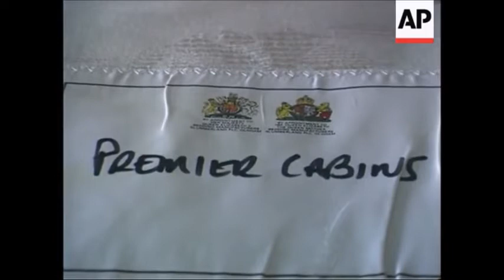Belfast Built - the Canberra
a brief history of P&O's Canberra